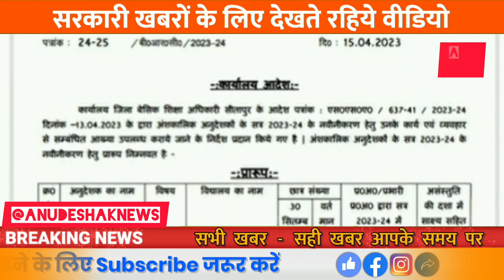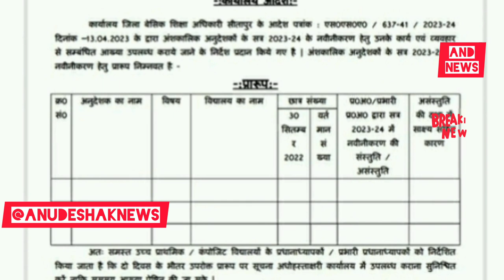अनुदेशकशिक्षक हित में ये बड़ाकार्य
सधन्यवाद!
साधुवाद!

इंक़लाब ज़िन्दाबाद

शिक्षक समाचार
यूपी शिक्षा
समग्र शिक्षा

ABOUT US -
ANDNEWS
Account Number
IFSC SBIN0003085
PhoneP